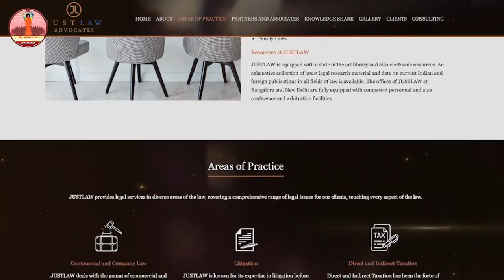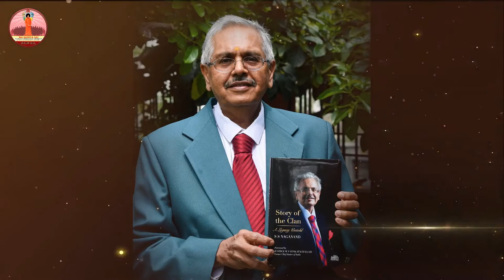Learnings of Life with Bhagawan Sri Sathya Sai Baba - Sri S S Naganand, Trustee, SSS Central Trust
Satsangatve Nissangatvam is a Satsang series started by the Sri Sathya Sai National Leadership Programme for Self Transformation, Batch 2022. As a part of this series, eminent personalities from various fields of work in the world today, share their valuable thoughts and life lessons to our young budding leaders and inspire and motivate them to become a true leader.

The Guest for Satsangatve Nissangatvam Episode 4, is Sri S S Naganand.

Sri Naganand is a Trustee of the Sri Sathya Sai Cental Trust, Prashanti Nilayam.

He is a practicing lawyer, designated Senior Advocate by the High Court of Karnataka, and Founder of a law firm, Justlaw at Bengaluru, Karnataka.

Samastha Lokah Sukhino Bhavanthu

-Team SSSNLPST